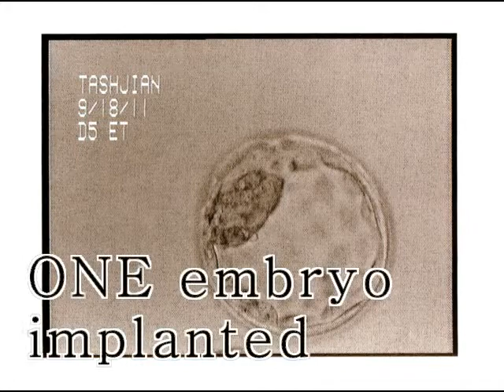Deklan Journey Video